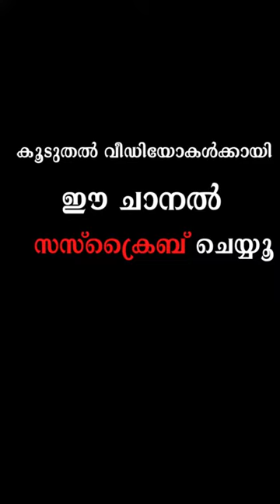ks shankar song |kannu chimmiyoo..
ks shankar song
ks shankar song
ks shankar,
ks shankar songs,

ks makhan shankar,

ks makhan live shankar,

ks makhan shankar mela,

ks makhan pind shankar,

s shankar all movies,

s shankar age,

ks hari shankar,

k s hari shankar,

h s shankar,

pk shankar ji ki booti,

pk shankar ji,

s r sankaran,

sr sankaran